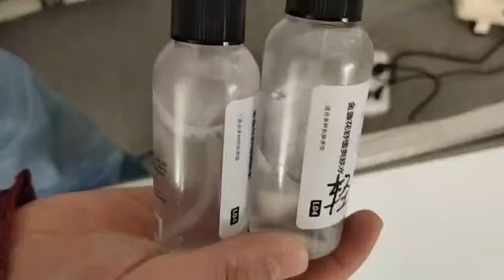Syrup Bottle Checking Weigher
Checking weigher, weight checking, HBM load cell, +/-0.3gram